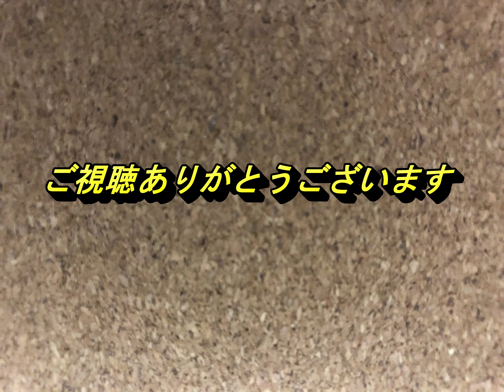【懐かしのレトロゲーム(スーパーファミコン(Super Nintendo Entertainment System))120】ナイス DE ショット(Nice de Shot)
ゲーム機種：スーパーファミコン(Super Nintendo Entertainment System)
ゲームソフト：ナイス DE ショット(Nice de Shot)
メーカー：アスク
年式：1994年